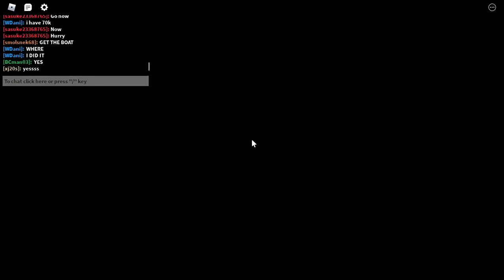Getting Back On Track Badge On Michael's Zombies | Roblox